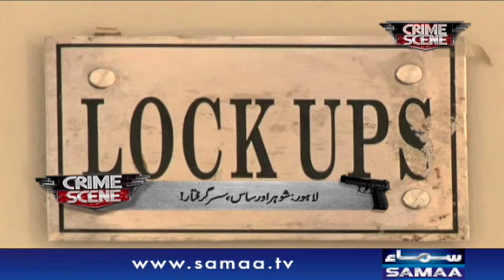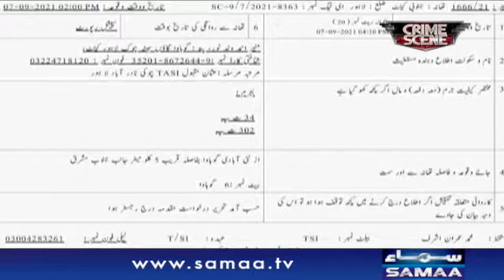Watta Satta Ki Rasam Ya Maut Ka Sauda | Crime Scene | SAMAATV | 30 Sep 2021